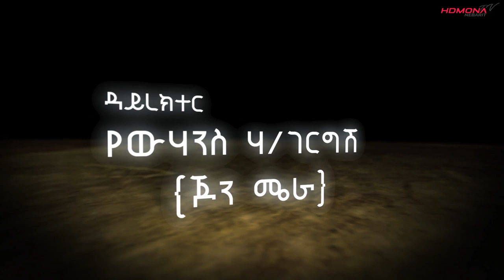HDMONA - Part 1 - ሸዊት ብ ዮውሃንስ ሃብተገርግሽ Shewit by Yohannes Habtegergish - New Eritrean Drama 2019